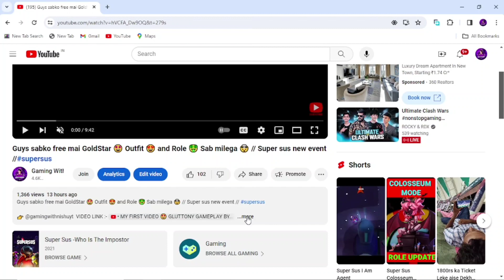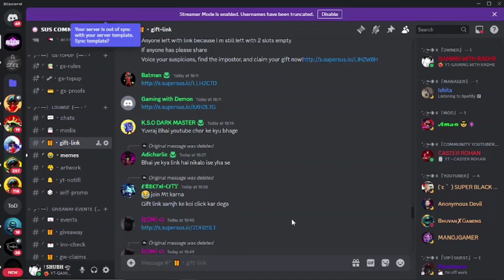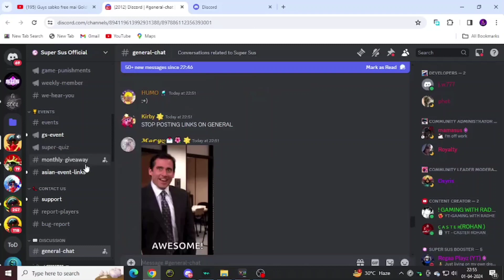Arsonist 🆚 Joker // Who is best? 🤔 // Unlimited gift link trick 🤑 //supersusgameplay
Game space id :- 27588332

😁 IGNORE THIS  🤭

👉 TAG. 🔖

supersusindia,
supersus,
ssindia,
susindia,
BLACKJACK GAMEPLAY,
BOUNTY HUNTER GAMEPLAY,
JOKER GAMEPLAY,